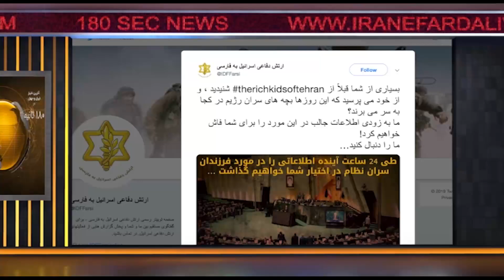اخبار 180 ثانیه - بخش اول - سه شنبه 3 دی